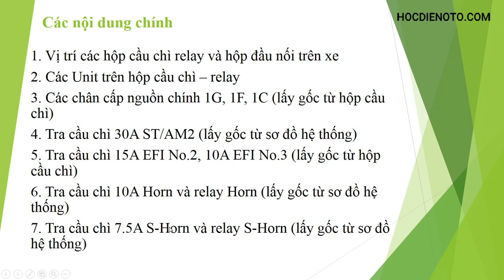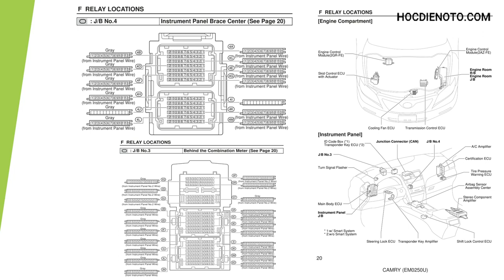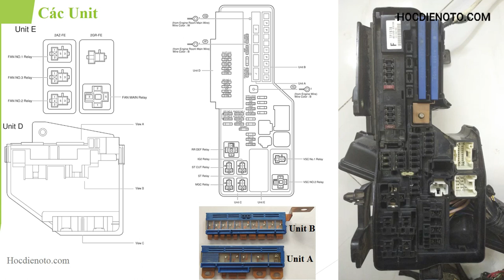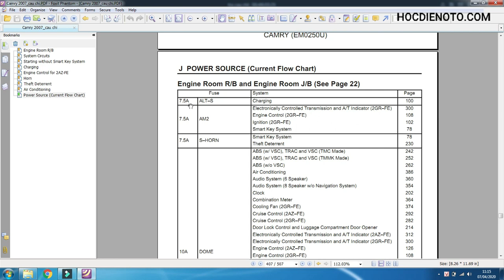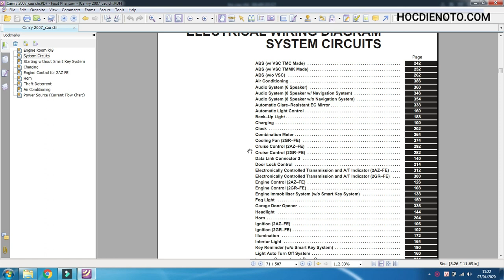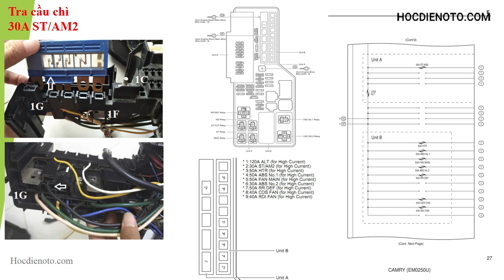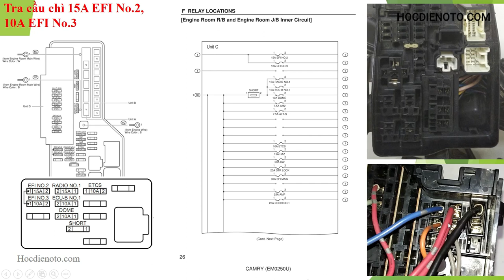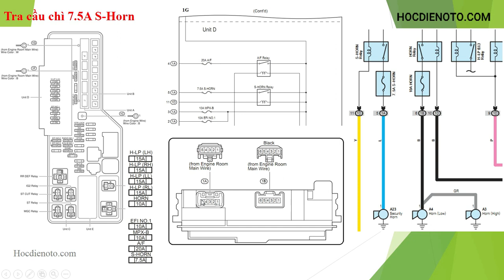#13 || Điện cơ bản || Tra cầu chì - relay trên xe Camry 2007 || Hocdienoto.com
Khi xảy ra sự cố về điện trên xe, người sử dụng sẽ mở nắp hộp cầu chì, nhìn theo chỉ dẫn trên nắp mà kiểm tra cầu chì có liên quan. Việc kiểm tra có thể bằng mắt, bằng đèn thử, bằng đồng hồ VOM... Nhưng nếu sự cố đó do đường dây ở phần dưới của hộp cầu chì thì cần phải có hiểu biết nhất định về hộp cầu chì mới có thể tiến hành kiểm tra, sửa chữa được. Video này cùng bạn tìm hiểu điều này, hy vọng sẽ giúp ích cho các bạn, đặc biệt là các bạn mới học điện ôtô
PS: Trong video có chút nhầm lẫn, Camry Hybrid 2007 sử dụng động cơ  L4-2.4L (2AZ-FXE). Hộp cầu chì trong video là của Camry 2007 sử dụng trên động cơ L4-2.4L (2AZ-FE)

Học đầy đủ chuyên mục Học điện cơ bản tại đây